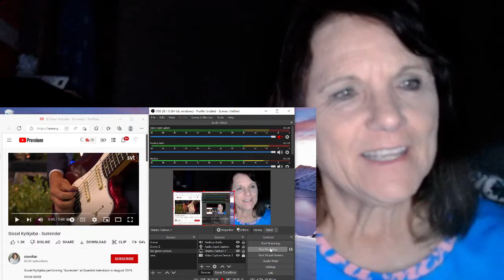Sissel Kyrkjebø Surrender! Bushy's Mama REACTS!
What a lovely, lovely voice!  What a talented lady!!